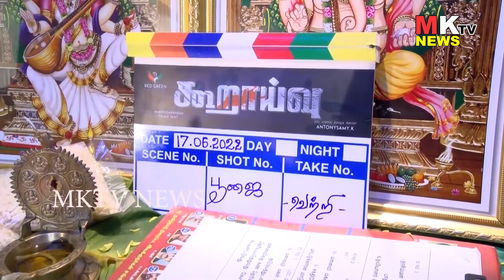Kooraivu Movie Pooja | Natraj | கூராய்வு | RV Udhayakumar | Perarasu | Mohan G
Kooraivu Movie Pooja